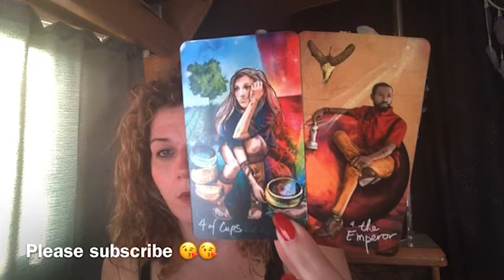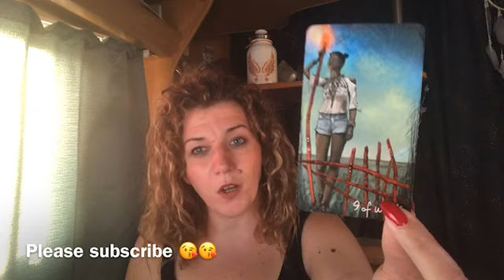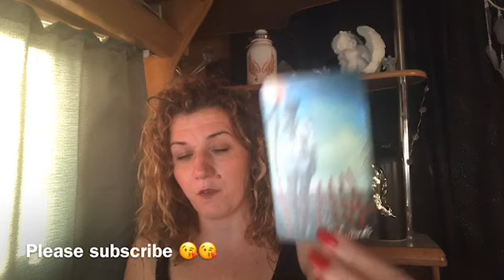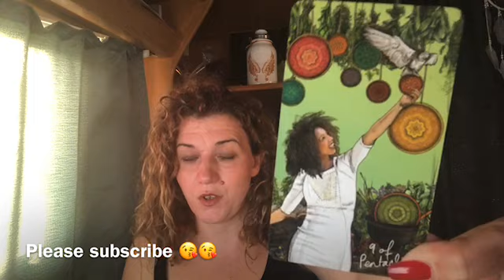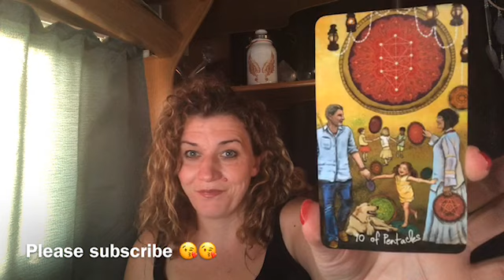❤️TAURUS❤️THE PAST CANT STOP YOU ANYMORE ❤️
Welcome 😇

Emz xxx